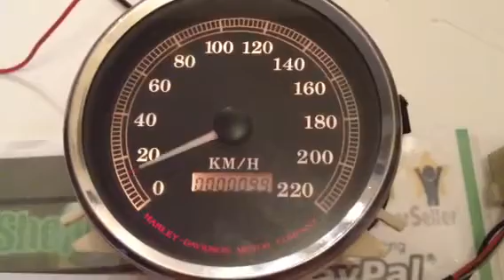95-98 5" Speedometer Dyna Wide Glide Softail KPH With Wire Harness Indicator Lights 9.9 Kilos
95-98 5" Speedometer Dyna Wide Glide Softail KPH With Wire Harness Indicator Lights 9.9 Kilos.  Works Great.